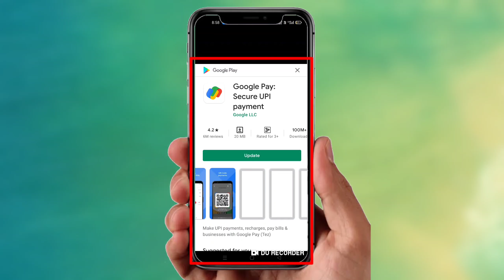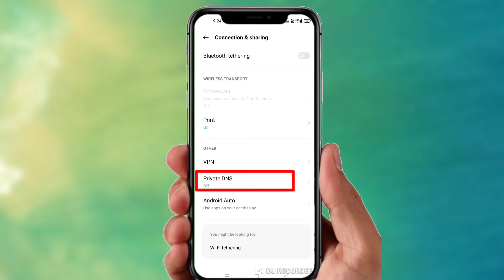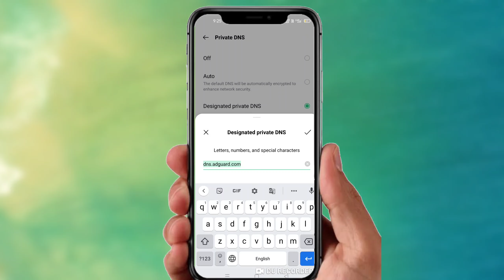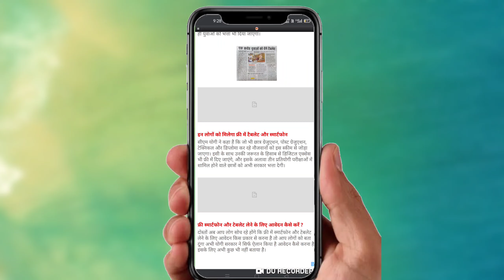फोन की DNS सेटिंग के बारे में सीख लो बहुत काम आएगी 99% लोग नहीं जानते | Sahil Tech Talk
इस वीडियो में मैंने बात की मोबाइल की DNS setting के बारे में  DNS का मोबाइल में क्या उसे है
       क्या इस सेटिंग की मददत से वेबसाइट के किसी भी ad को stop 🛑 कर सकते हैं

तो सबकुछ जानने के लिए वीडियो पूरा देखें
Cover Topics
what is private dns mode in android,
mobile dns settings,
vivo mobile dns settings

About Channel;- Sahil Tech Talk is a YouTube Channel, Where You Will Find Technology Video in Hindi.